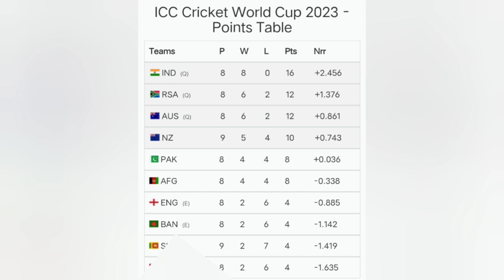England 13 - க்கு All Out ஆகணும் Pakistan Semi - க்கு போக ஒரே வழி இது மட்டும் தான் | World Cup 2023